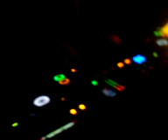Chriss Lay live @ DolceCaffe